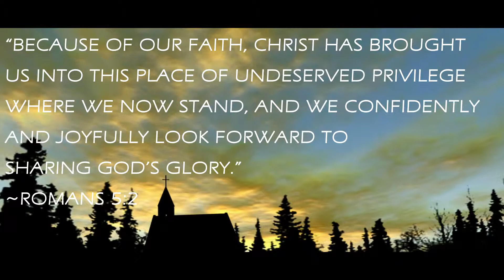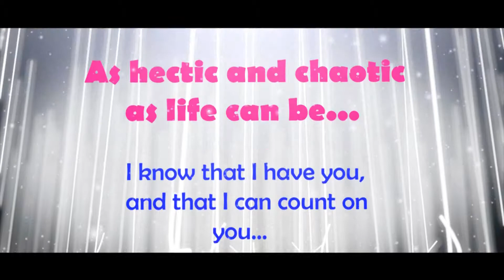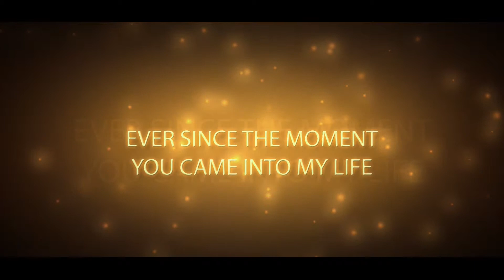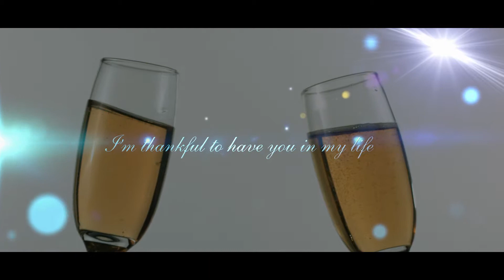An Everlasting Love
Merry Christmas to my angel:  Maryam!
~Love Mike